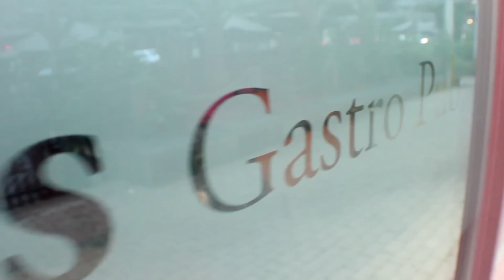Icing On the Cake & Event Toppings presents - Biggies Cupcakes Tasting Event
Icing On the Cake & Event Toppings presents
- Biggies Cupcakes Tasting Event